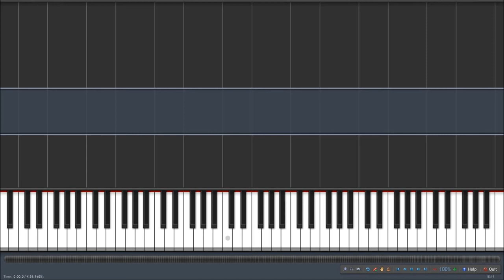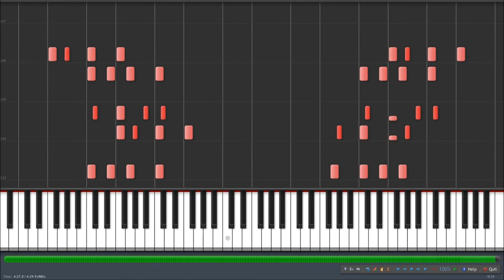Franz Liszt Douze Grandes Études no 10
Franz Liszt